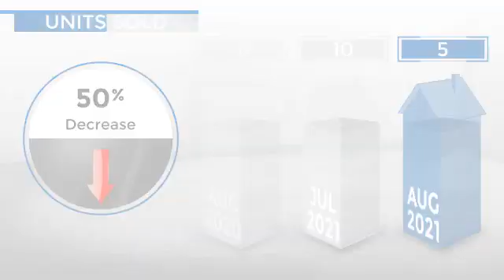Platteville,CO, Real Estate Market Update from REMAX Alliance,September, 2021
REMAX Alliance Video Update recapping market activity within Platteville, CO, during the month of September, 2021